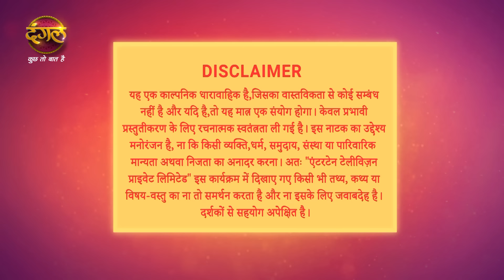Shubh Shagun | शुभ शगुन | Full Episode 45 | New Show | Dangal TV